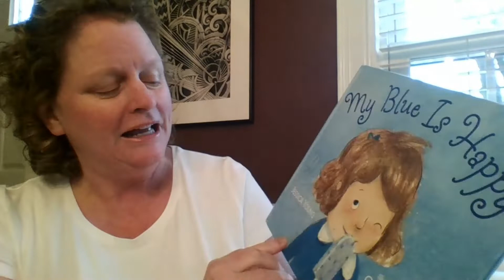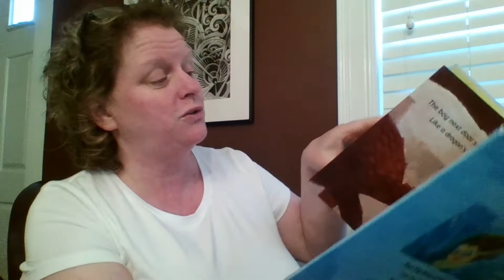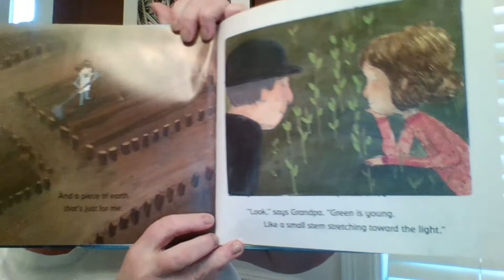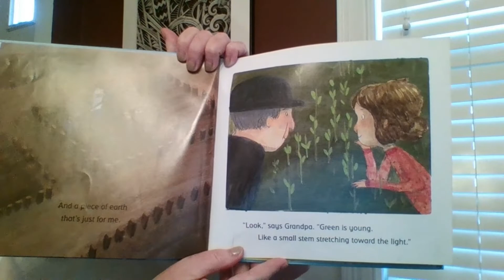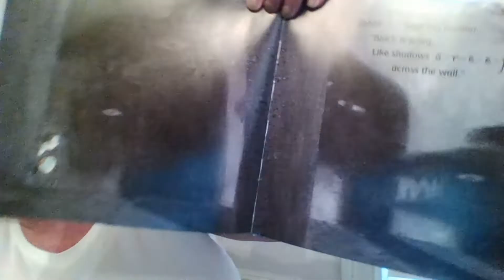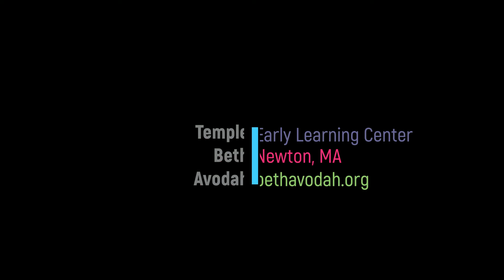Amy reads a book to you.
Temple Beth Avodah Early Learning Center teachers and staff recorded storytime for our students while we are out of school for an extended period of time.